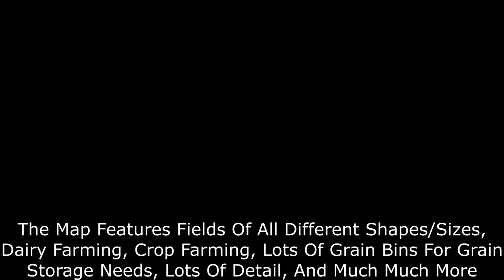FS17 UMRV Ep 13-Swathin Ditches For Hay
12 GB Memory 1TB HDD
15.6" FHD eDP Wide View Angle 1920x1080

Monday-Friday: 6p.m.

Saturday And Sunday: 4p.m.